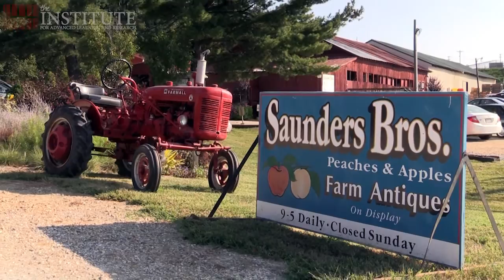Asian Pear Research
The Institute for Advanced Learning and Research (IALR) has concluded one year of research with impressive results for participating Asian pear growers. The research is funded by a two-year Virginia Department of Agriculture and Consumer Services (VDACS) grant to study tree pruning methodology and fruit bagging techniques in Virginia Asian pear orchards to improve Asian pear yield and quality, and to develop a standard Asian pear training, pruning, and bagging system for Virginia farmers.